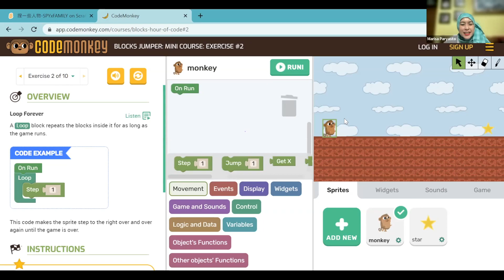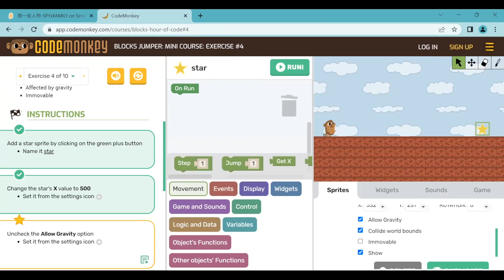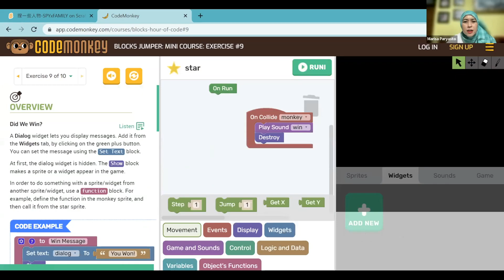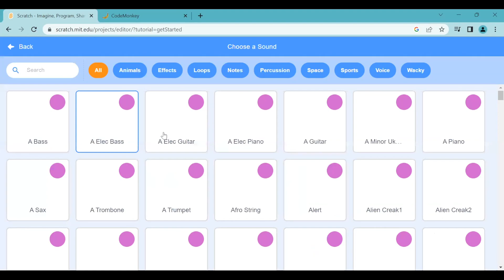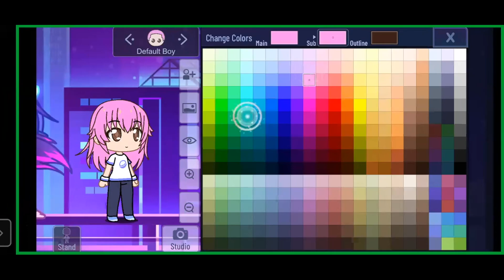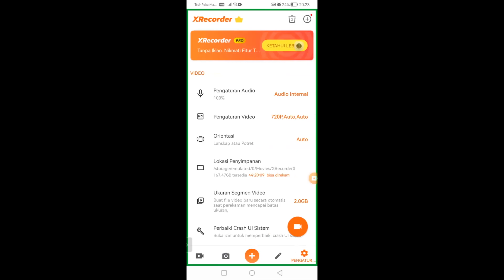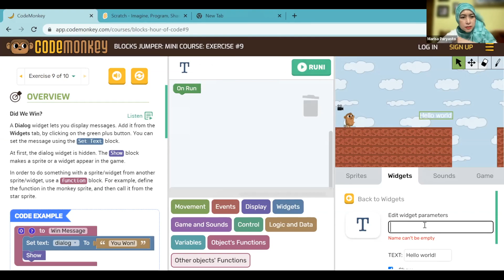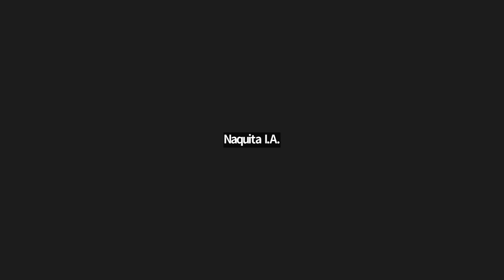ProCodeCG Kids Private Coding Class - Naquita - 11 Feb 2023